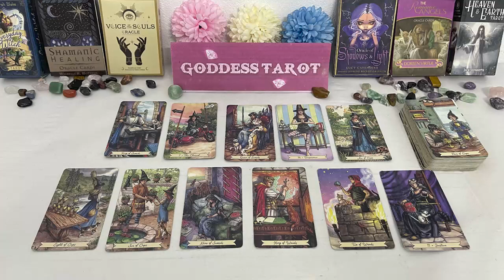LIBRA JUNE 2024 IT'S COMING❤ A LOT OF MONEY & UNEXPECTED CALL FROM SOMEONE YOU'RE WAITING FOR YOU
LIBRA JUNE 2024 IT'S COMING❤ A LOT OF MONEY & UNEXPECTED CALL FROM SOMEONE YOU'RE WAITING FOR YOU LIBRA TAROT LOVE READING